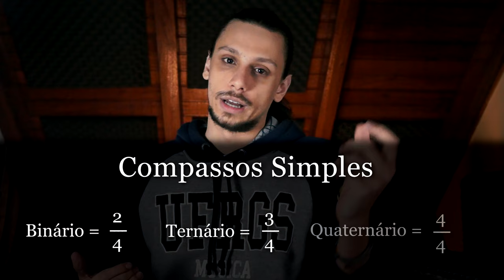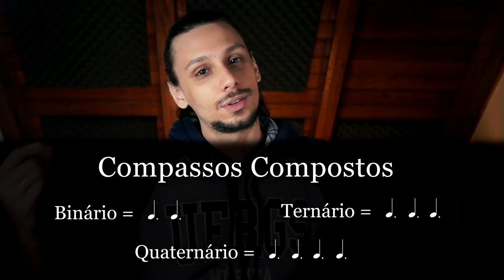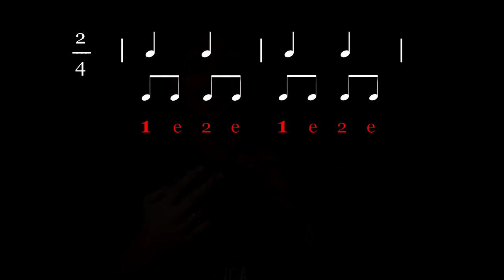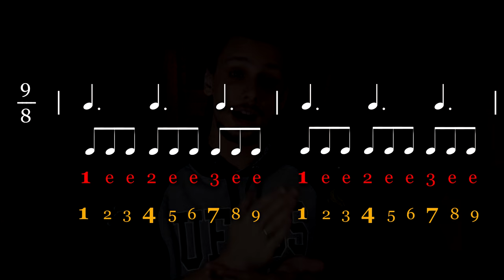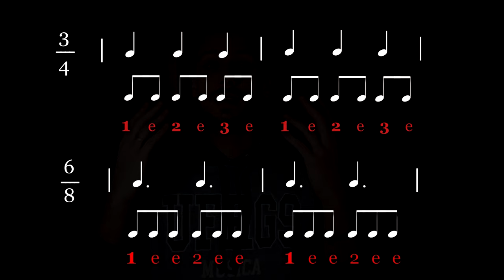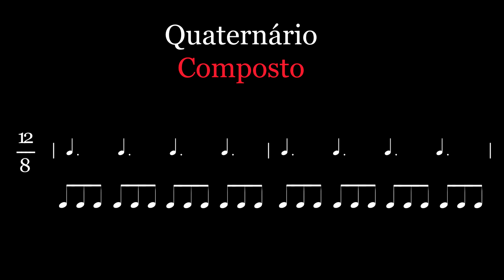Compasso Simples e Compasso Composto | Teoria Musical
O que é compasso simples ?
O que é compasso composto ?

Nessa vídeo aula de teoria musical explico as principais fórmulas de compasso. Compassos simples e compassos compostos, binários, ternários e quaternários. E tudo isso com exemplos!

Compasso 2/4
Compasso 3/4
Compasso 4/4
Compasso 6/8
Compasso 9/8
Compasso 12/8

Em breve lançarei meu curso de teoria musical !

Esse canal tem como objetivo trazer conteúdos sobre música. Aulas de teoria, dicas em geral, harmonizaçao de vídeos engraçados, versões alternativas de músicas famosas (geralmente versão metal).